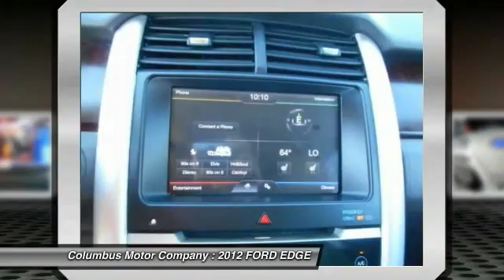2012 FORD EDGE Columbus NE 4215A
2012 FORD EDGE LIMITED